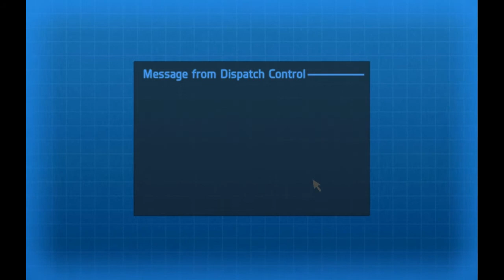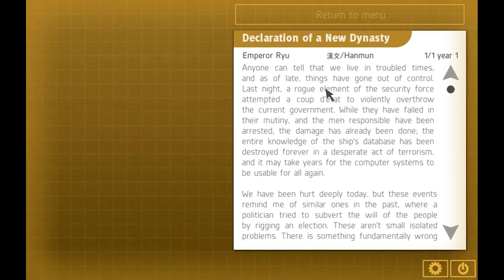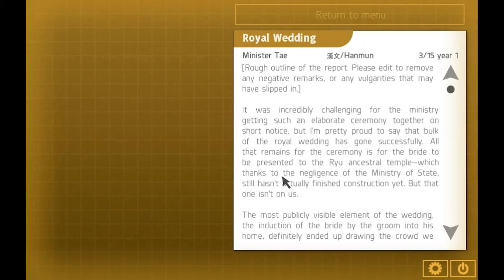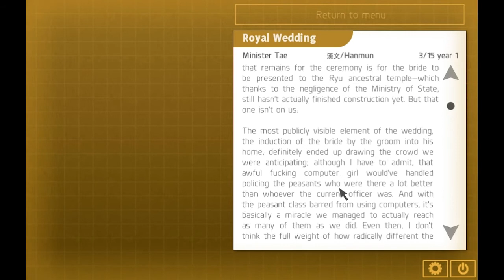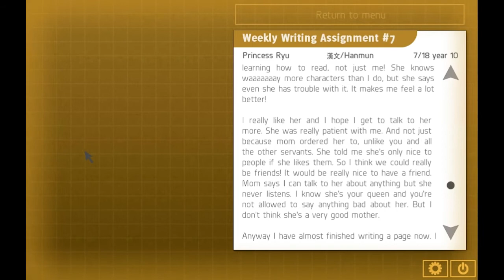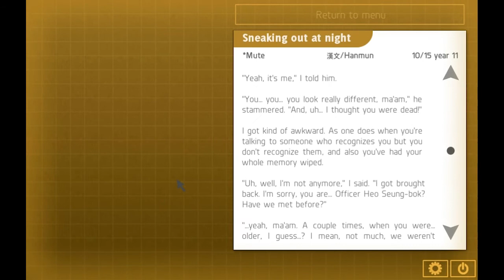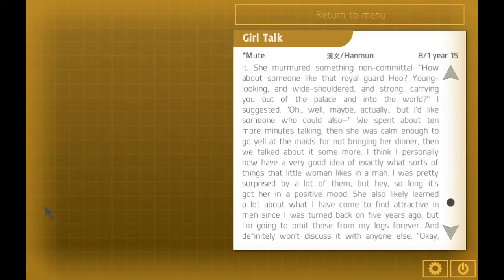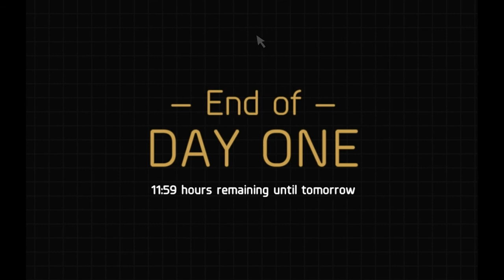Hate Plus Ep. 9 (*Mute Playthrough Pt. 1)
Welcome to my Let's Play of Hate Plus, a visual novel by Christine Love. Join *Mute and I as we investigate what happened leading up to year zero on the Mugunghwa. This is exploring a different route through the game, with *Mute as my companion instead of Hyun-ae, so I'll be skipping over most text that has already been read in the previous playthrough.